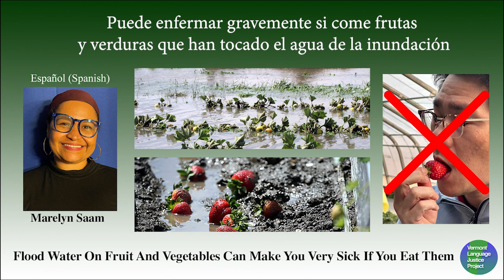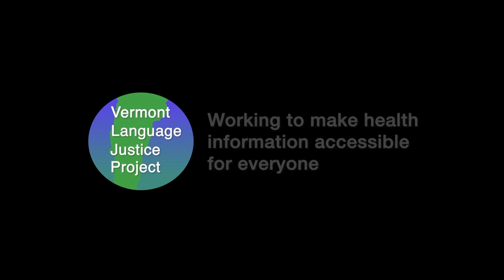Spanish. Puede enfermar gravemente si come frutas y verduras que han tocado el agua de la inundación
Si usted es jardinero, agricultor o si cultiva sus propias frutas/verduras y se ha visto afectado por las inundaciones, escuche este mensaje muy importante.
El agua de la inundación puede contener venenos como por ejemplo estiércol, productos químicos agrícolas y gasolina.
Si su piel ha tocado  agua de la inundación o el lodo de la inundación, su piel puede desarrollar una erupción y causar picazón.
Los venenos del estiércol o las aguas residuales que quedan en el barro y la suciedad de las frutas y verduras pueden causar dificultad para respirar y tos.
Solo se necesita una pequeña cantidad de algunos de los venenos para enfermar gravemente a las personas.Los niños, las mujeres embarazadas, los ancianos y aquellas personas cuyos cuerpos luchan para combatir enfermedades entre otras enfermedades, corren mayor riesgo de enfermarse gravemente debido a los venenos de las frutas y verduras.
Es probable que comer frutas y verduras que hayan estado expuestas a las aguas de la inundación pueda causar  vómitos, diarrea y malestar estomacal.
Usted tiene un mayor riesgo de enfermar si come verduras crudas y verduras de hojas verdes como el cilantro, las hojas de mostaza y el repollo.
Si su piel ha estado expuesta al agua y al barro, lávese inmediatamente las manos con agua y jabón y tome una ducha.
Debajo del lodo puede haber vidrio y otros objetos afilados.Cuando trabaje en áreas inundadas y lodosas, siempre use zapatos cerrados y guantes.